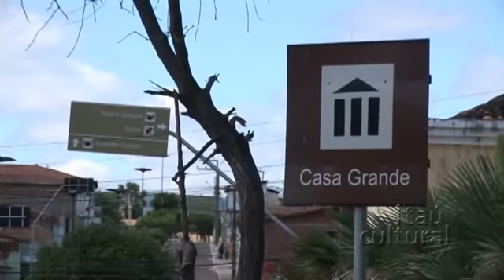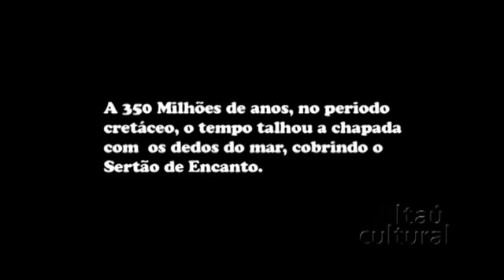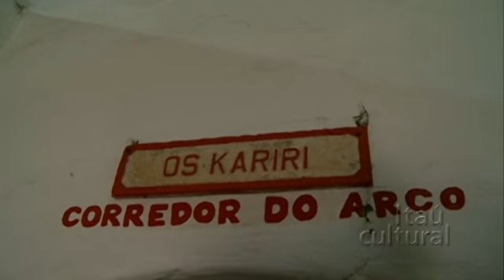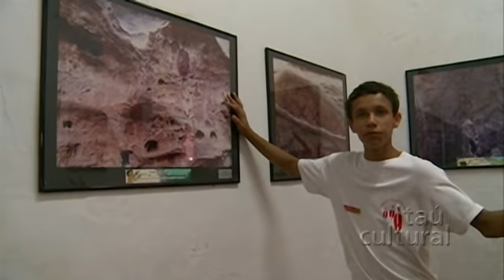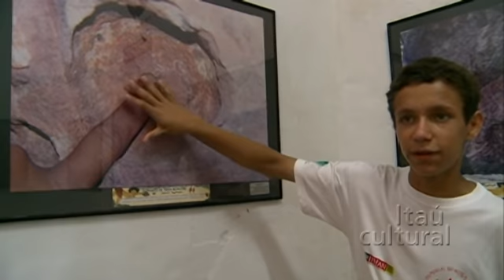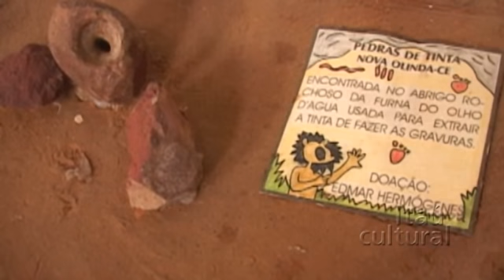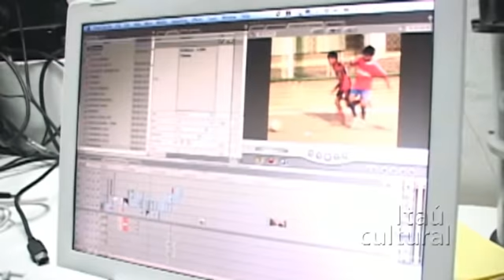Fundação Casa Grande - A criação - Jogo de Ideias (2011) - programa 1/3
A Fundação Casa Grande -- Memorial do Homem Kariri é uma organização não governamental, cultural e filantrópica criada em 1992, com sede em Nova Olinda, Ceará, Região do Cariri, ao sopé da Chapada do Araripe na fronteira com os estados de Pernambuco, Paraíba e Piauí, a 560 km da capital cearense.

O programa conta com os depoimentos dos criadores e coordenadores da Fundação Casa Grande, Alemberg Quindins e Roseane Limaverde, um casal de músicos que conseguiu transformar a realidade de um velho casarão abandonado em muito mais do que uma escola de referência em educação com a visão de levar "o mundo ao sertão",  em um "espaço de convivência" em que os jovens praticam cultura e adquirem cidadania.

Nesse primeiro de três episódios, Alemberg Quindins relembra o surgimento da Fundação Casa Grande, a partir de uma pesquisa arqueológica e mitológica que ele e sua mulher, Roseane Limaverde, fizeram no Vale do Araripe para criação de músicas. Depois de percorrer o País em festivais de música, no retorno a Nova Olinda, o casal decidiu então montar o Memorial do Homem Kariri, que expõe o acervo arqueológico e mitológico da Chapada do Araripe, por meio de arterfatos, fotografias e desenhos feitos pelas crianças que passaram a integrar o projeto. Esse acervo contém: as lendas, os mitos, o material lítico e cerâmico e os registros rupestres. Transformado em um dos laboratórios criados na Fundação Casa Grande, o espaço tornou-se instrumento para a formação de recepcionistas mirins, com aulas de arqueologia, conservação do patrimônio, mitologia e museologia. Alemeberg também relembra como as crianças da cidade de Nova Olinda e da região do Cariri começaram a "tomar conta" da Casa Grande, transformando-a em um espaço lúdico de aprendizado e convivência.

Gravação feita para o programa Jogo de Ideias, do Itaú Cultural, em julho de 2011, com apresentação do jornalista Claudiney Ferreira.